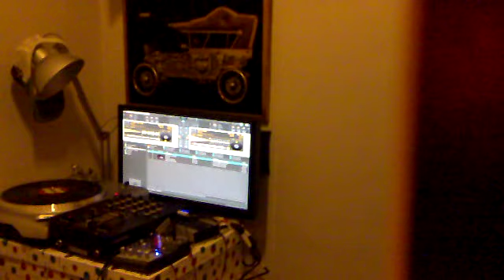Yo haciendo scratch [Nitchord]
Soy yo, Nacho, haciendo scratch en mi cuarto con mi nuevo Tratkor Scratch Duo. También tengo un Numark 1650 y una Reloop Rmx 20. Lo malo es que todavia no sé donde poner la cámara, y como veréis a mitad del vídeo se me cae, pero se sigue oyendo todo.